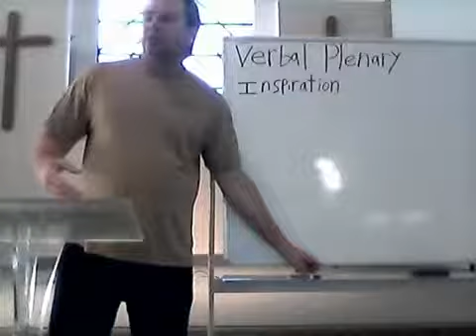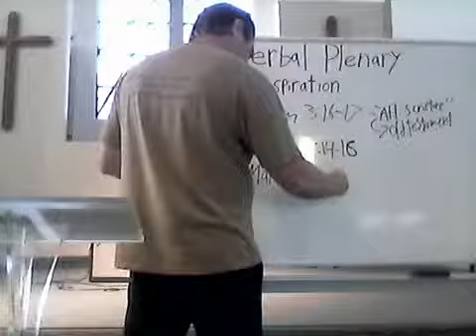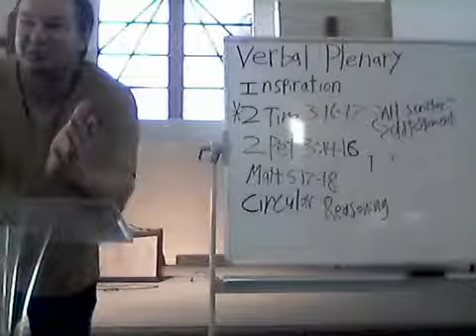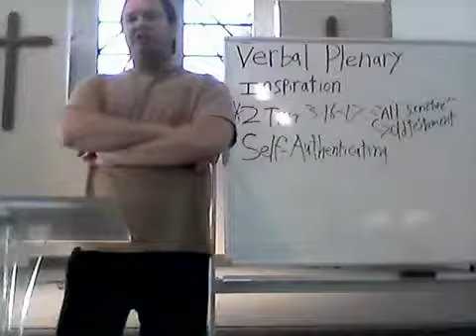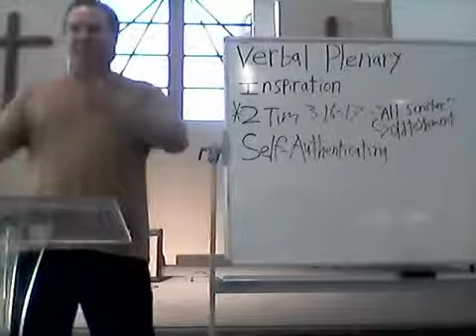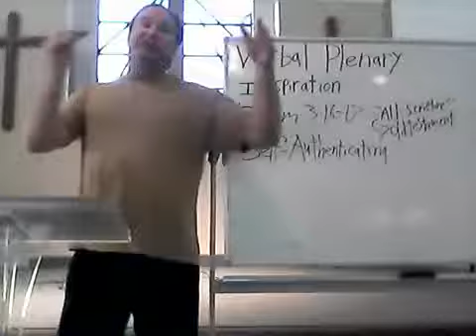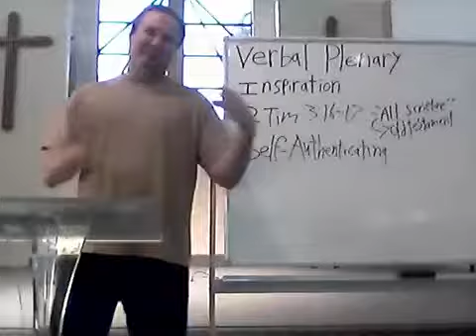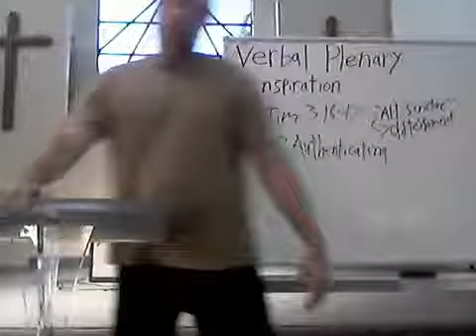Biblical Inspiration 2 and Biblical Authority